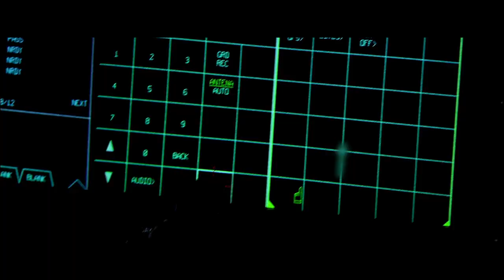The F-35: Mission ready, interoperable and combat-proven.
At Lockheed Martin, our mission is to keep our men and women in uniform mission ready. And the F-35 delivers.

The F-35 enterprise is built on strong international partnerships. And the F-35 5th Generation fighter provides unrivalled capability. Its advanced stealth, sensor fusion, exceptional maneuverability, unmatched interoperability, and intelligence, surveillance, target acquisition and reconnaissance capabilities provide essential tactical airpower advantages.

The F-35 is the most capable, most cost-effective solution and the only air system available today that is survivable against modern threats and capable to conduct fully autonomous operations against any potential adversary. From the factory lines to the frontlines, Lockheed Martin is there to see our customers’ missions through, from start to finish. And it’s those missions that define our purpose … because lives depend on it.

Lockheed Martin. Your Mission is Ours.®